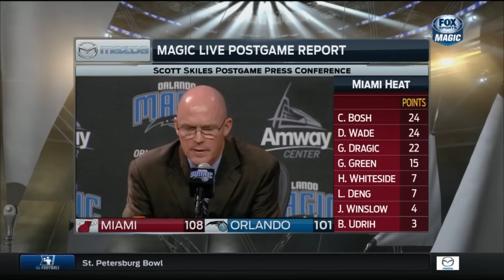Scott Skiles -- Orlando Magic vs. Miami Heat 12/26/2015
Orlando Magic coach Scott Skiles says the team got into a place where they weren't doing what makes them successful Saturday night in their loss to the Heat.